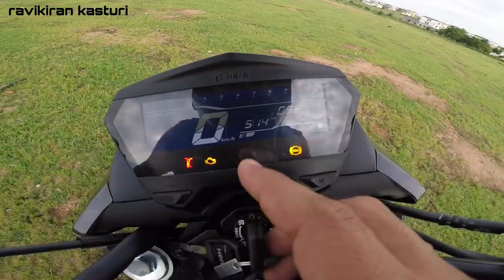Hero Xtreme 160R-BS6 |BEST BUDGET BIKE |Ride review |Telugu vlog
HERO motocorp
CHANDRA MOTORS
ADILABAD

Please do feel free to write to me at

Ravikiran kasturi.